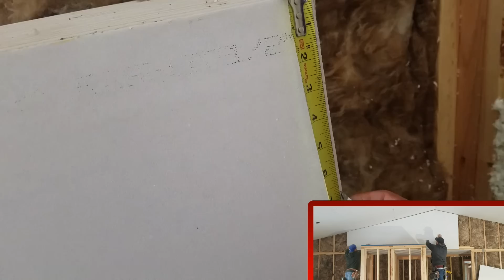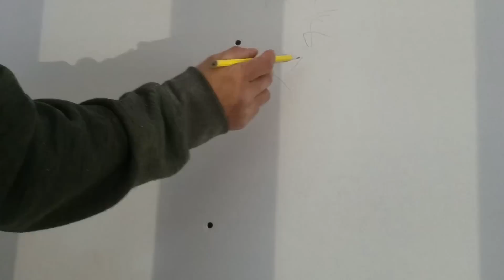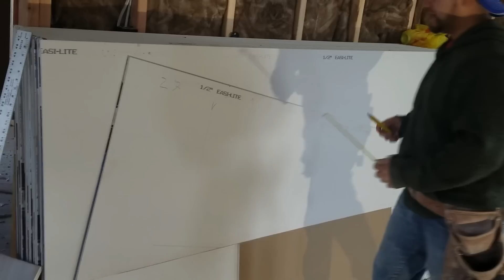Paso a Paso el mejor metodo para empezar los picos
aprende a cortar los picos de arriba asi abajo, les muestro mi manera de acerlo es muy facil solo pon mucha atencion.